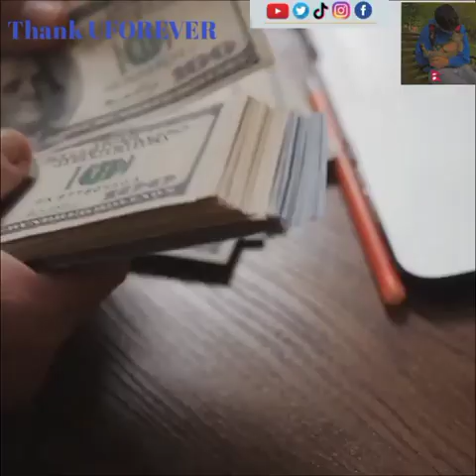7 Celebrity Kids Who Embarrassed Their Parents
7 Celebrity Kids Who Embarrassed Their Parents

Top 10 Most Adorable Celebrity Babies

 Jasmine – Dwayne “The Rock” Johnson and Lauren Hashian.

#3 Flynn – Miranda Kerr and Orlando Bloom.

# Harper – Victoria and David Beckham.

 North – Kanye West and Kim Kardashian.
 India – Elsa Pataky and Chris Hemsworth.

 Shiloh – Angelina Jolie and Brad Pitt.